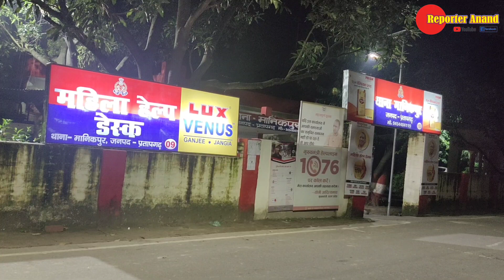Pratapgarh - जिले की दिन भर की बड़ी खबरें। 18/04/2022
Pratapgarh - जिले की दिन भर की बड़ी खबरें। 18/04/2022 ‎@Reporter Anand